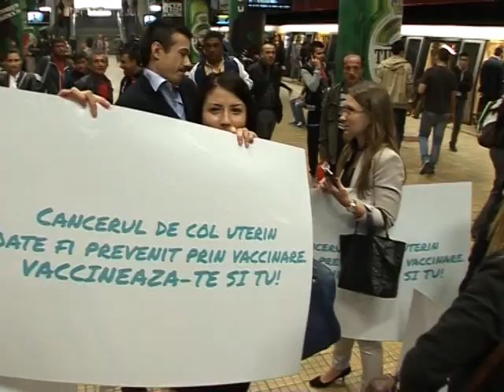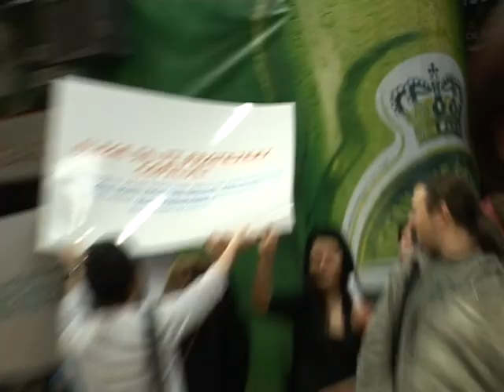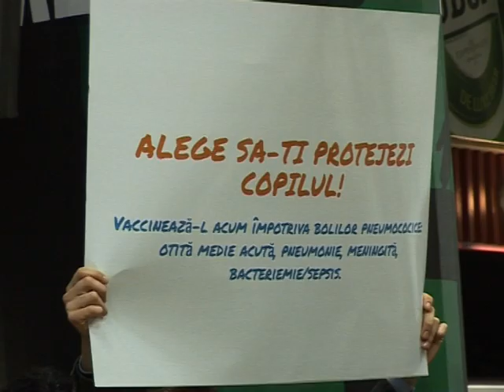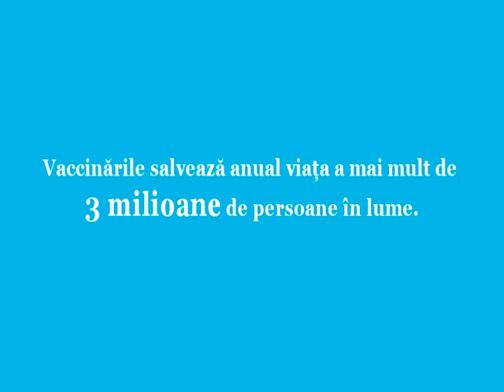Opera la metrou! Vlad Mirita sustine vaccinarea!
Ce se intampla cand chemi la metrou 70 de membri ai corului Filarmonicii George Enescu si 2 solisti ai Operei Romane - si le dai un peron pe mana? Mai ales cand solistii sunt Vlad Mirita si Iordache Basalic si interpreteaza cantecul Funiculi Funicula!

Documentarea detaliata este in clipul de mai sus.

Totul capata o importanta si mai mare atunci cand scopul ultim al acestei declansari este unul extrem de uman: popularizarea ideii de vaccinare - cu ocazia Saptamanii Europene a Imunizarii - 21 - 27 aprilie 2012.

Detalii mai jos:

Vaccinările salvează la nivel global viața a peste trei milioane de oameni.

România se situează pe primul loc din Uniunea Europeană în ceea ce priveşte mortalitatea cauzată de cancerul de col uterin, Organizația Mondială a Sănătății estimând că numărul de cazuri noi de cancer de col uterin va creşte în țara noastră cu 21% până în anul 2025.

Astfel, în Săptămâna Europeană a Vaccinării, ce s-a desfasurat în perioada 21 -- 27 aprilie 2012, Coaliția de Prevenire a Cancerului de Col Uterin din România se alătură luptei pentru vaccinare, cu mesajul "Vaccinarea este un drept fundamental și cea mai bună metodă de prevenție a bolilor infecțioase".

Deși pneumonia este o bolă care poate fi tratată, reprezintă principala cauză pentru mortalitatea infantila, la nivel global. Pneumonia provoacă mai multe decesuri în rândul copiilor decât o fac SIDA, malaria şi tuberculoza laolaltă.

Vaccinarea antipenumococică ar trebui sa reprezinte o prioritate, pentru că, la nivel mondial, boala produce mortalitatea a peste 1 milion de copii cu vârsta mai mică de cinci ani.